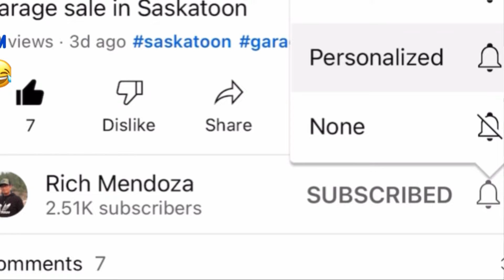Paano magtapon ng dito sa Canada